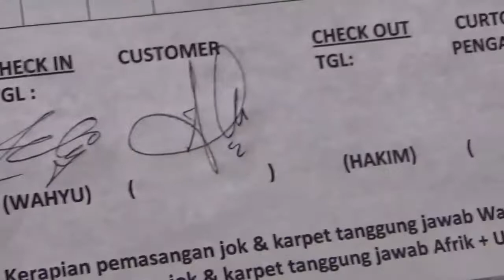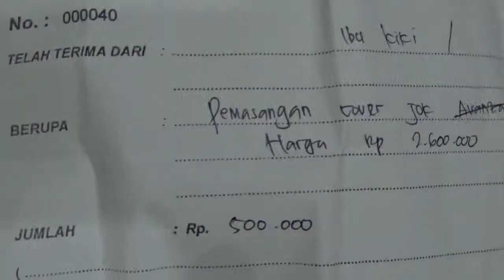HARGA COVER JOK MOBIL KALEP SINTETIS KUALITAS OKE .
KAIN JOK MOBIL KOTOR ATAU RUSAK LAPISI DENGAN SINTETIS. MOBIL TERASA BARU DAN LEBIH NYAMAN.